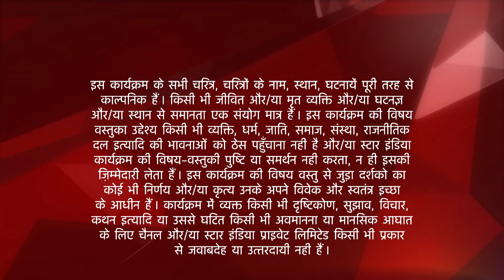Ek Hazaaron Mein Meri Behna Hai | Maanvi ne ki Jeevika aur Manan ke saath shararat!